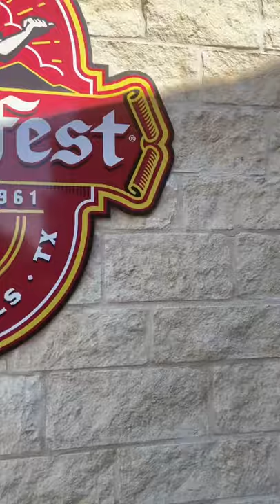Wurstfest is in Full Swing.